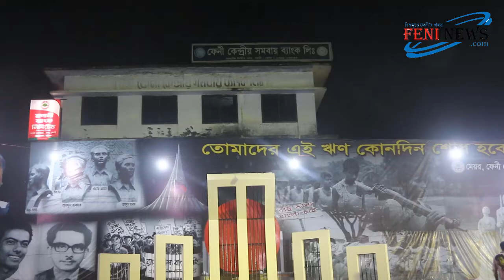21 February Feni Shohid Miner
21 February Feni Shohid Miner
Festive throngs of the Feni Shaheed Minar on International Mother Language Day

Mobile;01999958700